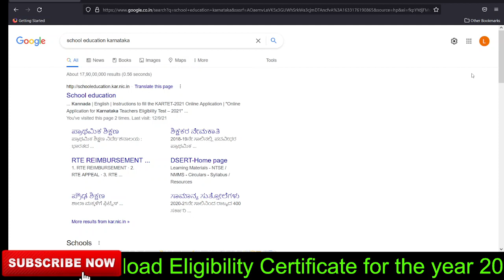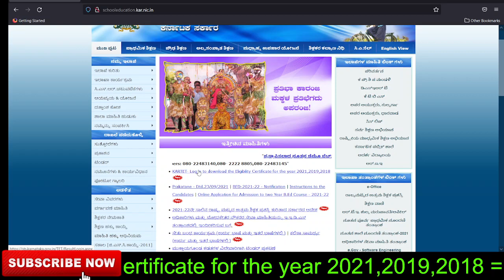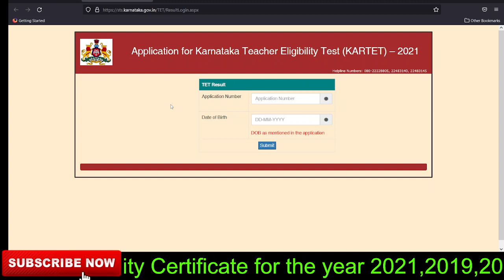KARTET - ಅರ್ಹತಾ ಪ್ರಮಾಣಪತ್ರವನ್ನು ಡೌನ್‌ಲೋಡ್ ಮಾಡಲು ಲಾಗ್ ಇನ್ ಮಾಡಿ 2021,2019,2018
KARTET- 2021,2019,2018 ರ ಅರ್ಹತಾ ಪ್ರಮಾಣಪತ್ರವನ್ನು ಡೌನ್‌ಲೋಡ್ ಮಾಡಲು ಲಾಗ್ ಇನ್ ಮಾಡಿ

INSTAGRAM    ;     @thelegendborntowin